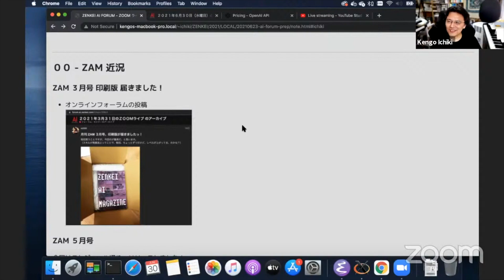ZAM３月号、印刷版届きました！ (ZAF-2106-02)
この日は、ホンダさんと全景社長の荒井さんをゲストスピーカーにお迎えしました。（ZOOM には米田さん、 Matt さん、石川さんも来てくれました。）

エピソード２は前座のパート１、月刊ZAM３月号の印刷版が届きました！というご紹介。